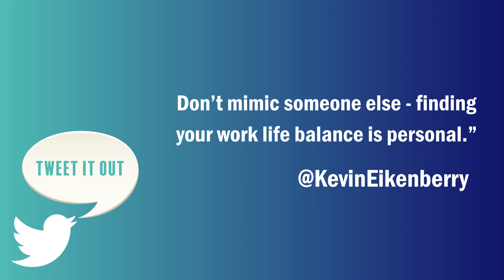Work Life Balance is ... Personal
Today I'm talking about your work life balance including the topics:
- All of us have a work life balance
- Is it serving you or not?
- Consult those in your life
- Focus on your situation
- Make sure it is serving you